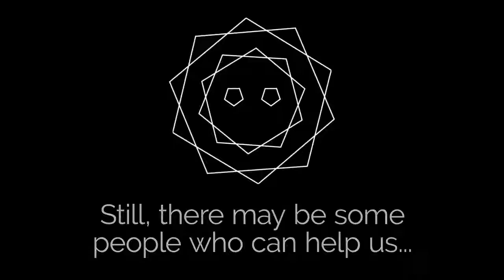Alone with You Deep Space Edition | Nintendo Switch Trailer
Alone with You is coming to Nintendo Switch in 2021.